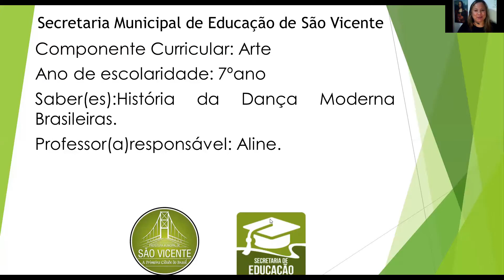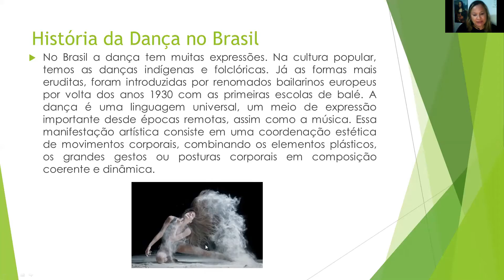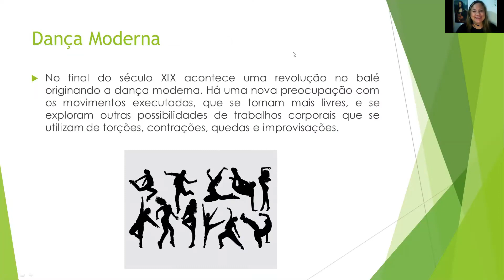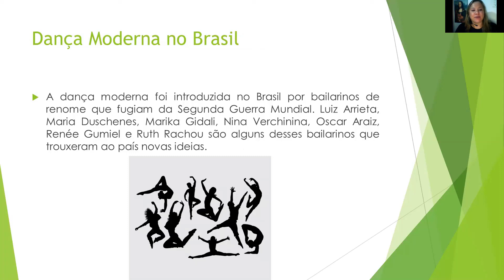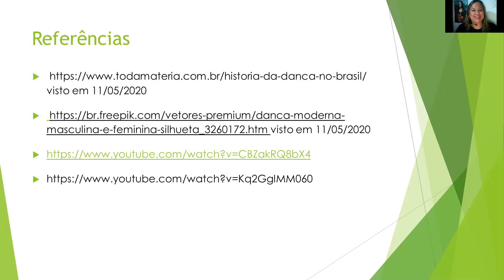7º ano - Arte - Vídeo 03 - História da Dança Moderna brasileira